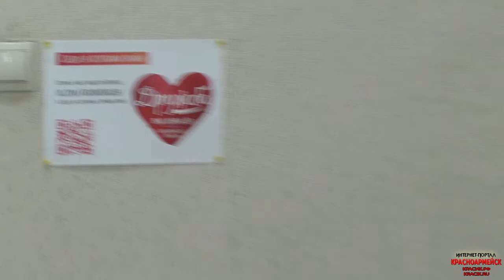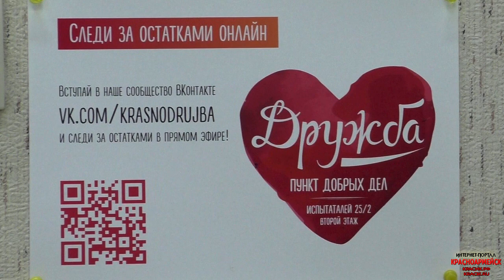Пункт добрых дел «Дружба»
4 августа г. о. Красноармейск 2016 год